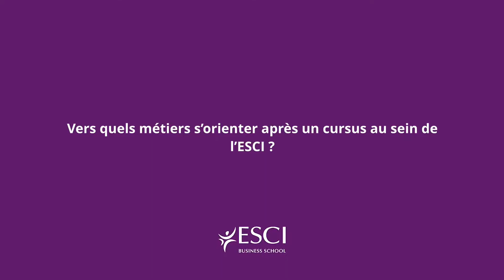Découvrez l'ESCI, notre École Supérieure de Commerce International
Venez découvrir notre école supérieure de commerce international !